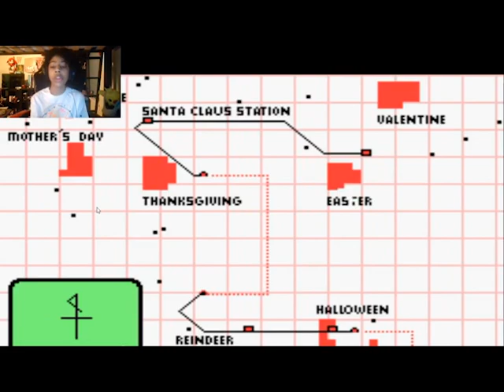TWO MORE MELODIES LEFT AND WE GOT THE DRAGON AND CACTUS |Mother part 6